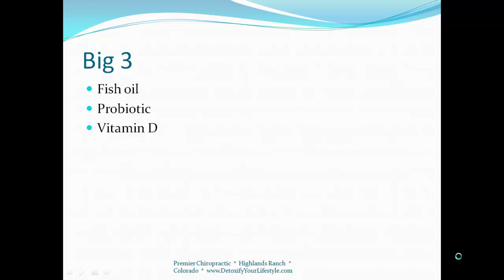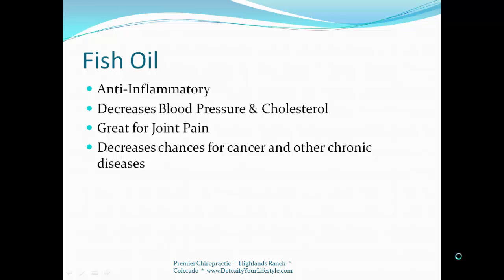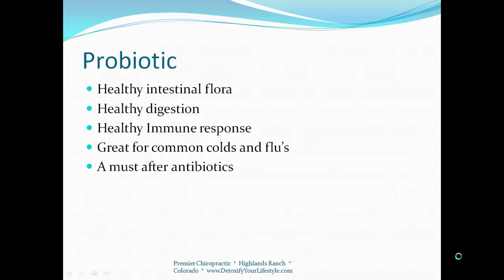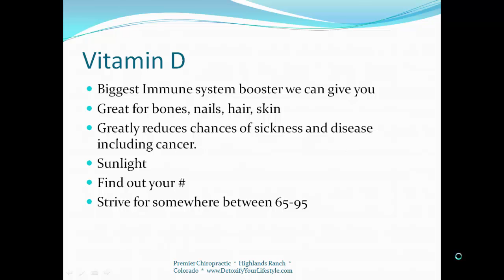Recommended Vitamins from your Highlands Ranch Chiropractor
Dr. Caras discusses the Big 3 Vitamins he recommends to his patients in Highlands Ranch, CO who want to live a wellness-preventative lifestyle.